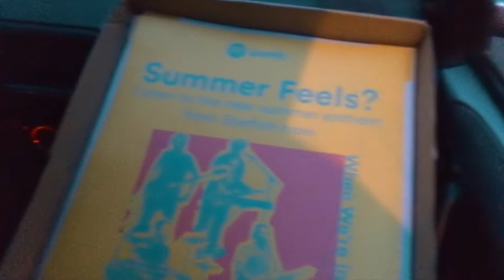RELEASE SHOW MET LOOPING GOOD - STARFISH & SUNNY VIBES #2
SUNNY VIBES #2
De nieuwe single is uit, daar wordt op gedronken. Thomas wordt geschoren en er is natuurlijk ons release feest samen met de ijs jongens van Looping Good!. Het zit allemaal in deze tweede aflevering!

SUNNY VIBES is de twee wekelijkse vlog van de Nederlandse band Starfish!
Twee afleveringen per maand om donderdag 16.00 uur!